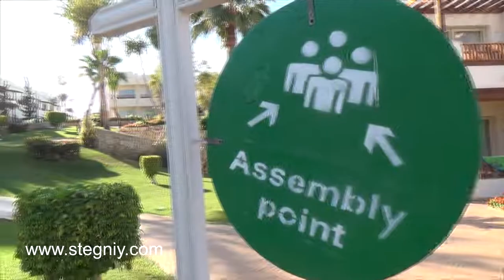Royal Grand Sharm Resort: прогулка между корпусами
Автор видео: Стегний Павел (блог - практический психолог, психотерапевт, сертифицированный мастер системного моделирования и расстановок, доктор философии, доцент, создатель нового вида расстановок, который называется системно-фунциональный дизайн.